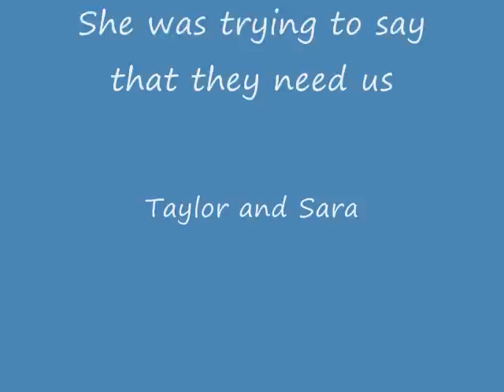Sara's cute pups that we bottle fed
I had an enjoyable time feeding those little boogers